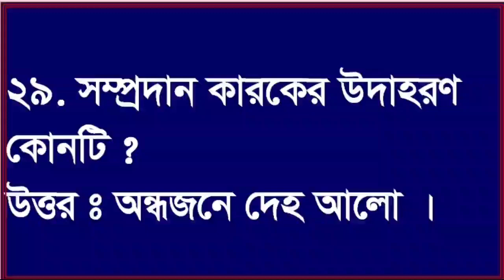এসএসসি ২০২২ বাংলা ২য় পত্র বহুনির্বাচনী সমাধান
SSC MCQ solution answer bangla 2nd paper